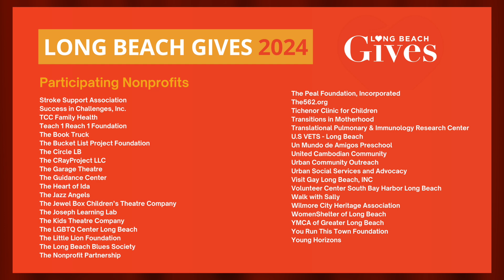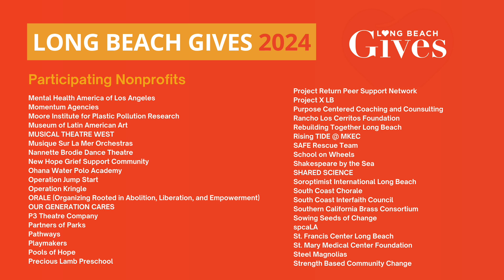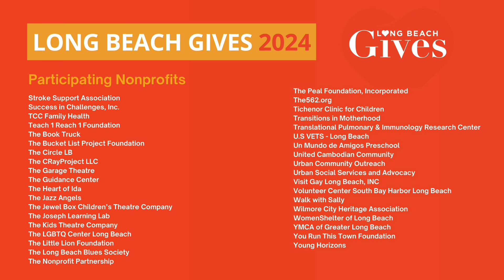Coffee Talk with P3 Supports Long Beach Gives Day: Donate to Your New Favorite Long Beach Nonprofits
Coffee Talk with P3 PODCAST Host Jon Peterson talks with Matthew Harms of Long Beach Gives and Christina Kreachbaum of
The Nonprofit Partnership about the Annual Long Beach Gives Day happening and Learn How to Donate to Long Beach Gives Day on September 19th !!!

What is Long Beach Gives?

1 City
16 Causes
240+ Nonprofits

Long Beach Gives is a citywide, online fundraising campaign to raise awareness and inspire community giving for Long Beach nonprofits. The goal of Long Beach Gives is to inspire individuals and businesses in our community to support the exemplary work of nonprofits making a difference in Long Beach.

Last year, Long Beach Gives raised $2,071,589 million for 244 local nonprofit organizations. We invite you to explore the 16 causes represented by participating nonprofits in 2023 and plan to donate to or become a peer fundraiser on behalf of your favorite nonprofit organizations.

Find Your Cause!

Long Beach Nonprofits shelter, feed, clothe, advocate for justice and equity, and keep our communities healthy and safe. They provide Long Beach with endless cultural opportunities, find homes for abandoned animals, and fight against climate change. They provide support for military families and veterans. They help individuals with disabilities find and retain employment. They care for our elderly citizens and educate our young, future leaders. They strengthen the economy, and they bring hope to our communities. Let's celebrate them during Long Beach Gives.

Nonprofits in Need:

Nonprofits are critical to the community now more than ever. Whether you've attended local arts or music events, received legal support or health care services, adopted a pet, or enrolled your child in a special after-school program, chances are high you've interfaced with a dozen or more groups. Long Beach nonprofits have continued to: offer safety-net services; find new ways to interact with our youth; advocate for positive change; strengthen mental health services and provide access to the arts as we navigate a new normal. By donating through Long Beach Gives you help to ensure they endure so that our communities can count on them in the months and years to come. Without local nonprofits working tirelessly to fulfill their missions - every day - our community would look and feel like a very different place.

Long Beach Gives Beginnings:

Long Beach Gives started as a graduate school project of Julie Meenan, Executive Director of the Josephine S. Gumbiner Foundation (JSGF). With the support of the JSGF Board and in collaboration with The Nonprofit Partnership, a Steering Committee was formed in March 2018. Early founding organizations included: Long Beach Community Foundation, The Rudolph J. and Daphne A. Munzer Foundation, The California Endowment, The Earl B. and Lorraine H. Miller Foundation, and the Arts Council for Long Beach. Along with the Josephine S. Gumbiner Foundation, these foundations guided and supported the creation of a new online, citywide, fundraising effort

Long Beach Gives:

Long Beach Gives is the citywide, online fundraising campaign to raise awareness and inspire community giving for Long Beach nonprofits.

Long Beach Gives goal is to inspire individuals and businesses in our community to come together to make a difference in the exemplary work of local nonprofits. With over 300 nonprofit organizations participating in Long Beach Gives in the first five years, our community has had an incredible opportunity to make a huge difference!

Long Beach Gives participating nonprofits represent 16 unique cause categories - from animals to social services and everything between. You can learn more about the incredible work being done by nonprofits by using the search bar at the top of your page or by selecting one of the 16 causes below.

Each one of the 300+ nonprofits that has participated since 2019 is making an impact right here in Long Beach - find your cause today to amplify nonprofits' impact in our city.

More than one-third of the 9,310 donations received during Long Beach Gives were first-time gifts to the organizations that received them, and 964 community volunteers raised $420k for local nonprofits.